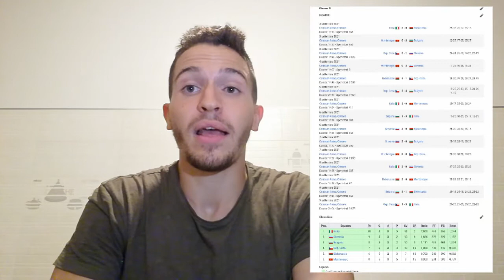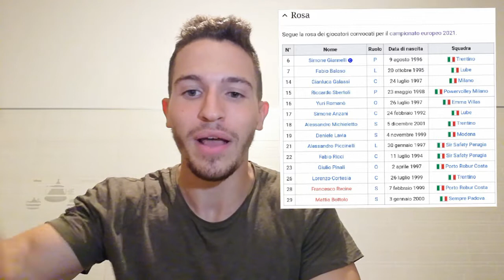Slovenia-Italia 2-3 - CAMPIONI D’EUROPA!! IMPRESA DEGLI AZZURRI DOPO 16 ANNI!! GIANNELLI MVP!!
SLOVENIA-ITALIA 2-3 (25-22, 20-25, 25-20, 20-25, 11-15) - La notte più bella, nell'estate più lunga e meravigliosa. L'Italia corona un 2021 con un altro successo, grazie all'Italvolley di Fefè De Giorgi. Simone Giannelli e compagni regolano infatti 3-2 la Slovenia in una finale europea bellissima, che è forse uno spot per l'intero volley mondiale, e si prende il trono del Vecchio Continente a 15 anni di distanza dall'ultima volta. Un gruppo giovanissimo ma meraviglioso, diretto alla perfezione da un maestro del gioco e capace di compiere un autentico capolavoro, peraltro in una partita molto complicata e caratterizzata soprattutto dal servizio e dai primi tempi sloveni. Difficile trovare le parole per descrivere l'immensità di Alessandro Michieletto: a soli 19 anni è ormai un veterano della pallavolo, capace di giocare a livelli spaziali e volare ad altezze siderali, forse inaccessibili a chiunque altro (Leon e N'Gapeth esclusi, ca va sans dire). Lo juniores azzurro è un predestinato, fuoriclasse assoluto e futuro di questa Nazionale. Insieme a Yuri Romanò - sontuoso tra 4° e 5° set, quando è chiamato a sostituire Giulio Pinali - la coppia di mancini ha riscritto una pagina stupenda di storia tricolore. Adesso viene però il bello. A Parigi 2024 mancano solo tre anni e il nuovo corso azzurro si è aperto nel migliore dei modi possibili.